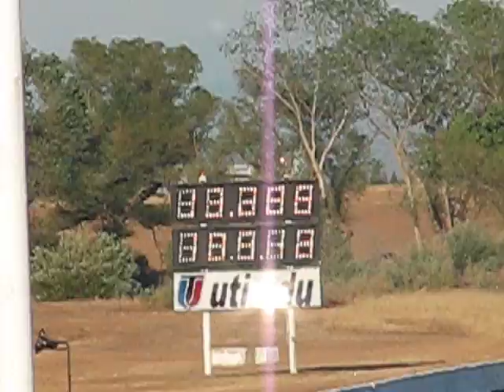paxton saleen vs turbo lexus